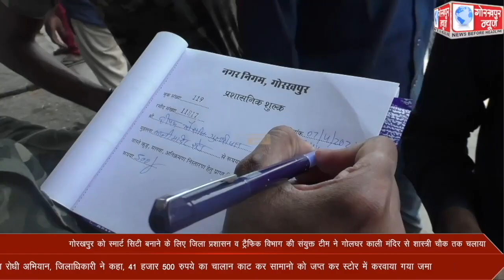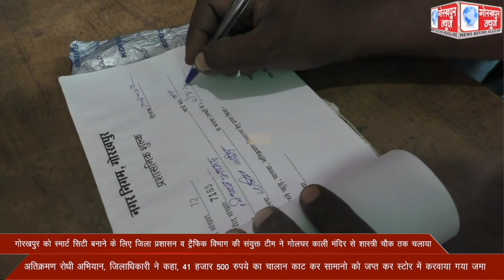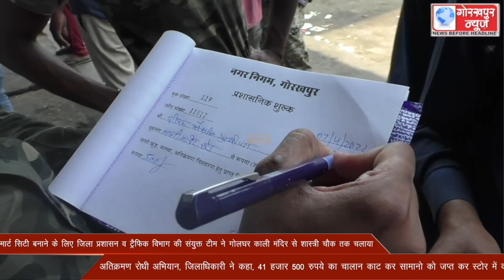गोरखपुर को स्मार्ट सिटी बनाने के लिए जिला प्रशासन व ट्रैफिक विभाग की संयुक्त टीम ने गोलघर काली मंदिर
गोरखपुर को स्मार्ट सिटी बनाने के लिए जिला प्रशासन व ट्रैफिक विभाग की संयुक्त टीम ने गोलघर काली मंदिर से शास्त्री चैक तक चलाया अतिक्रमण रोधी अभियान, जिलाधिकारी ने कहा, 41 हजार 500 रुपये का चालान काट कर सामानो को जप्त कर स्टोर में करवाया गया जमा